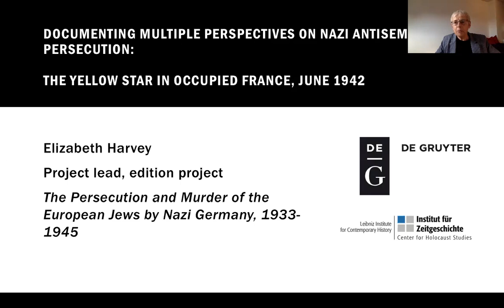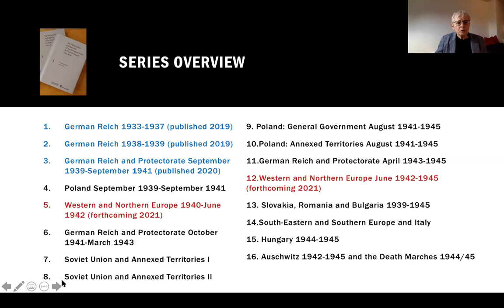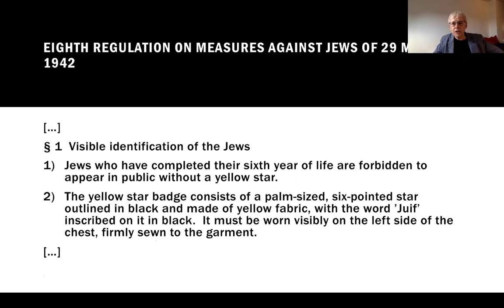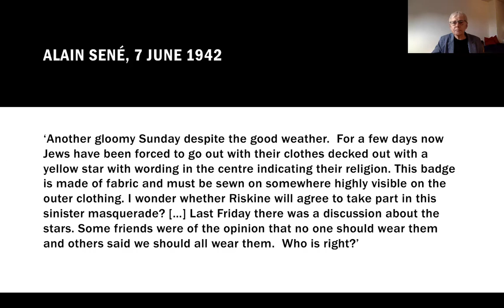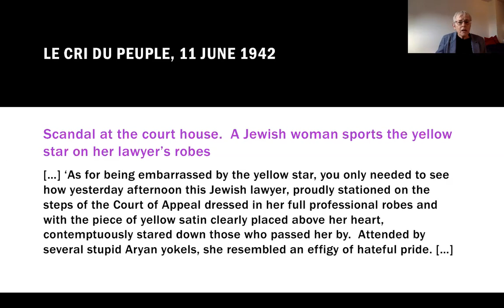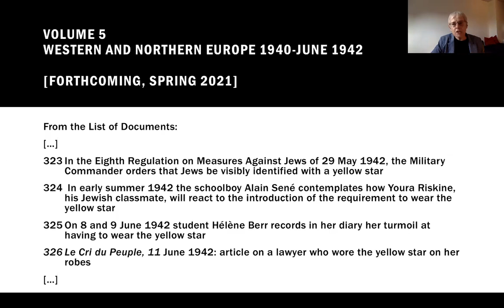Elizabeth Harvey: "The Persecution and Murder of the European Jews by Nazi Germany, 1933–1945" Vol 5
Elizabeth Harvey, project lead of the edition “The Persecution and Murder of the European Jews by Nazi Germany, 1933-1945”, presents the landmark edition and gives examples to show how the collection enables the study of the Holocaust from the different perspectives of persecuted Jews, onlookers and antisemitic perpetrators.

Any feedback is welcome to: Elizabeth Harvey, harvey[at]ifz-muenchen.de

and volume 5 "Western and Northern Europe 1940–June 1942"